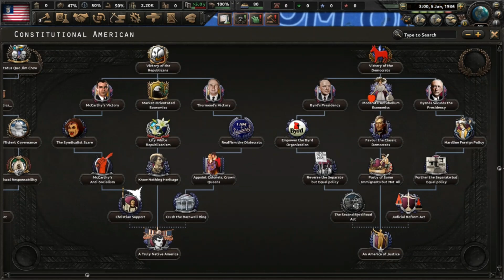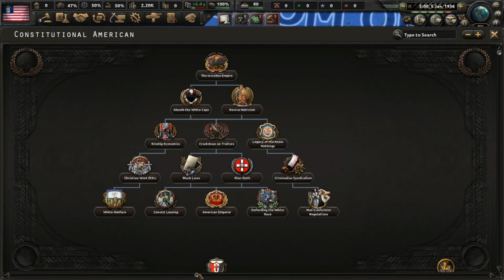HOI4 Kaiserredux: Constitutional American Republic Focus Tree Showcase(With descriptions)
Full focus tree showcase with descriptions